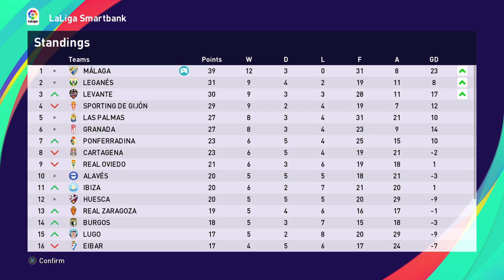PES 2021 - Carles Pérez On Fire......Again!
In this episode we are at home to Villarreal B, December is getting busy!